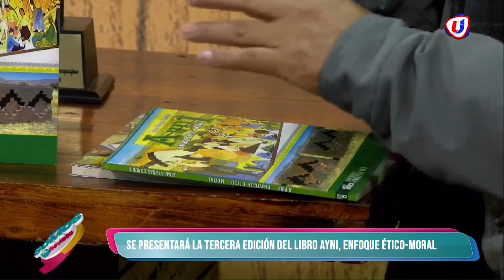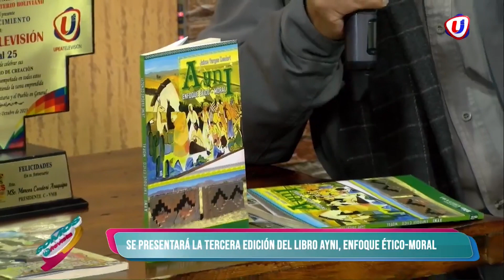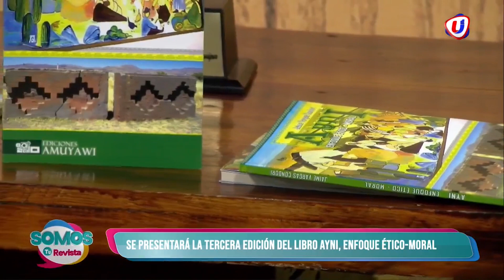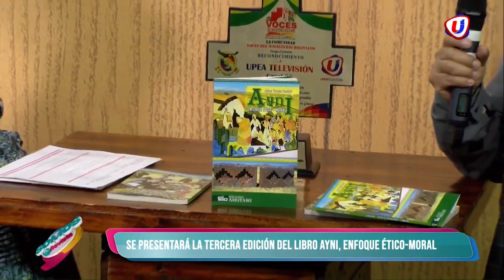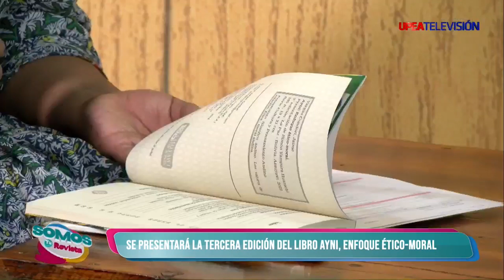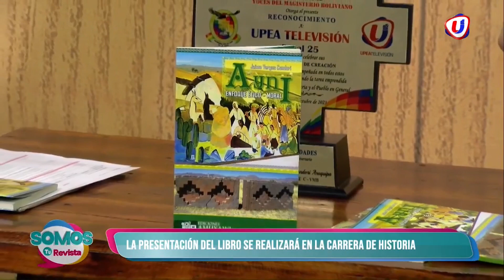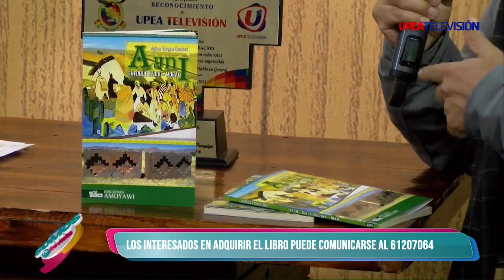SE PRESENTARÁ LA TERCERA EDICIÓN DEL LIBRO AYNI, ENFOQUE ÉTICO-MORAL